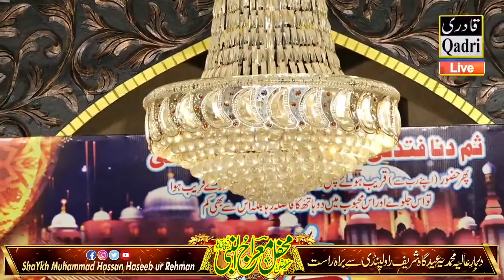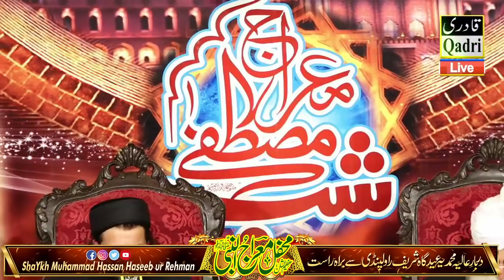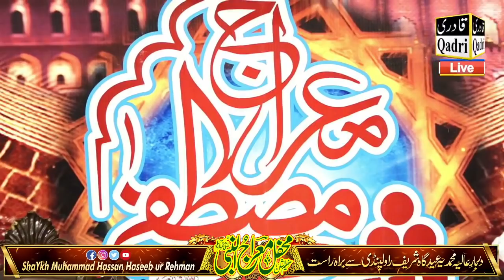Shab e Meraj un Nabi ﷺ Mehfil (11-3-2021) in EidGah Sharif Rawalpindi-Shaykh Hassan Haseeb Ur Rehman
11-MARCH-2021
🔴 Full HD Shab e Meraj un Nabi ﷺ Mehfil in EidGah Sharif Rawalpindi,pakistan
This mehfil was presided over by Peer Muhammad Naqib Ur Rehman Sb & Special Lecture was delivered by Shykh Muhammad Hassan Haseeb Ur Rehman.